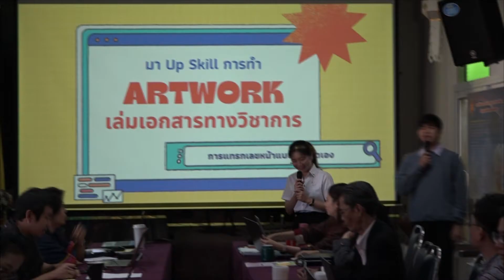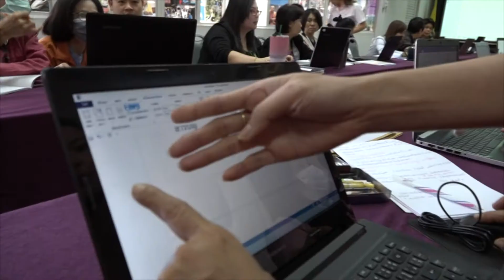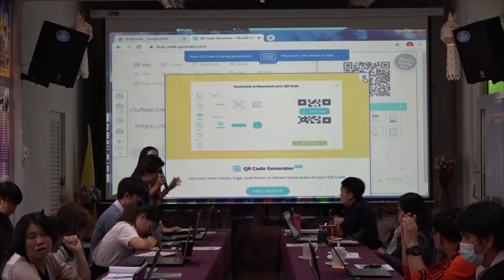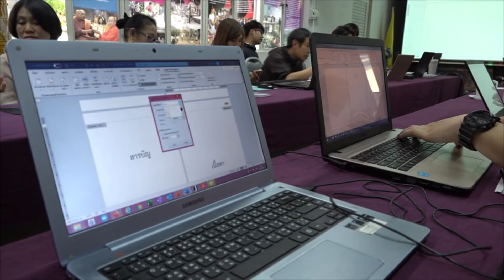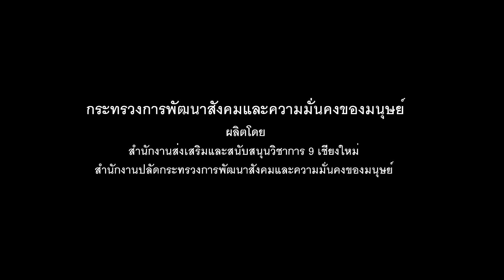เรา ร่วม เรียนรู้ แบ่งปัน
โครงการศูนย์บริการวิชาการพัฒนาสังคมและจัดสวัสดิการสังคมในระดับพื้นที่ ประจำปี งบประมาณ 2564 ในหลักสูตร "มา Upskill การทำ Art Work เล่มเอกสารทางวิชาการ"